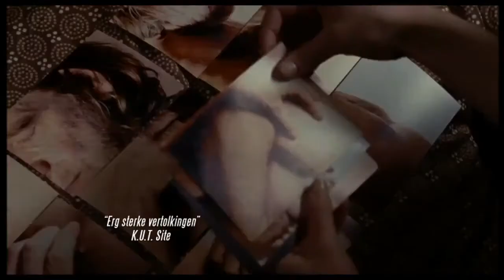Trailer de Marieke (Marieke, Marieke) subtitulado en español (HD)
Trailer de Marieke, por Sophie Schoukens.